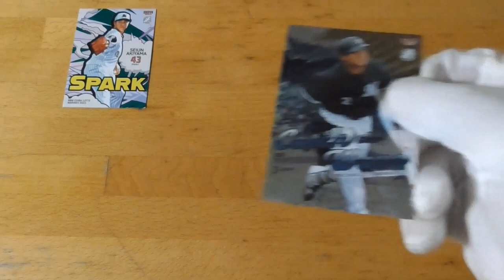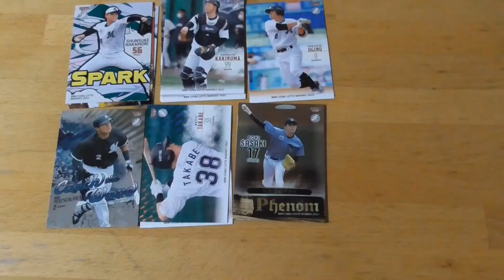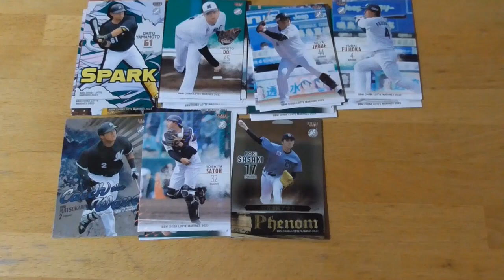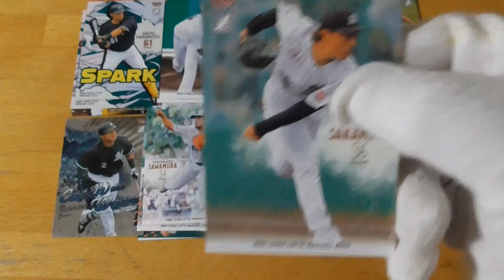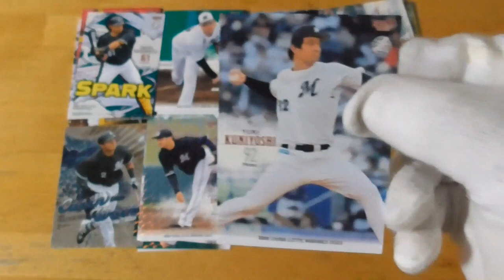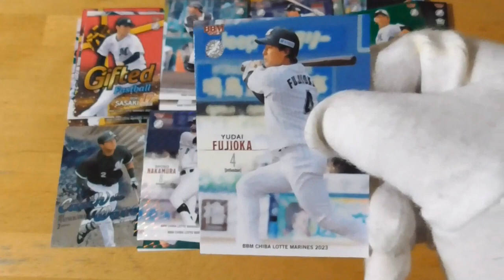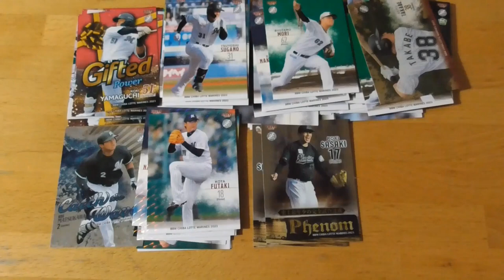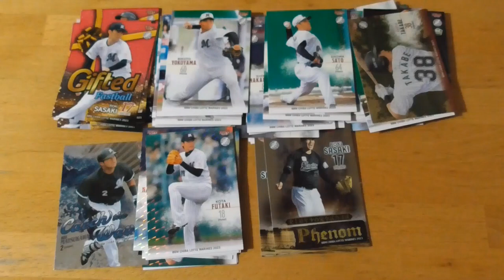BBM千葉ロッテマリーンズ ベースボールカード2023⚾開封動画（リベンジチャレンジ）後編 part２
【BBM千葉ロッテマリーンズ ベースボールカード2023⚾開封動画後編（リベンジチャレンジ） part２】